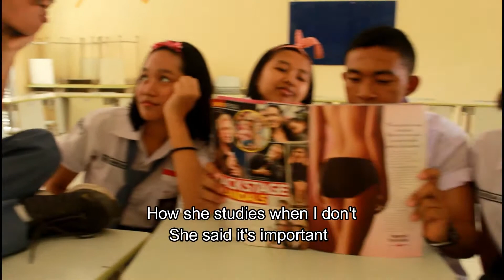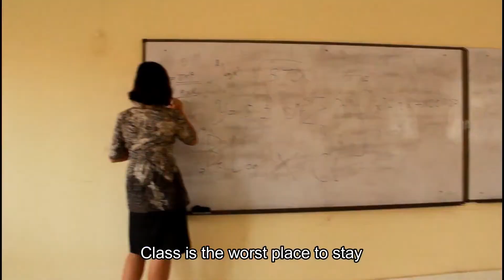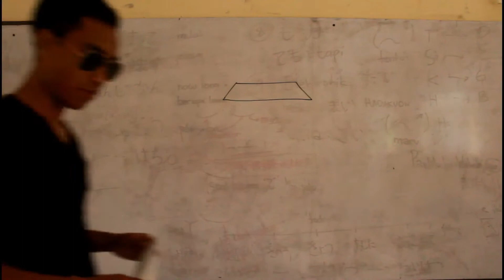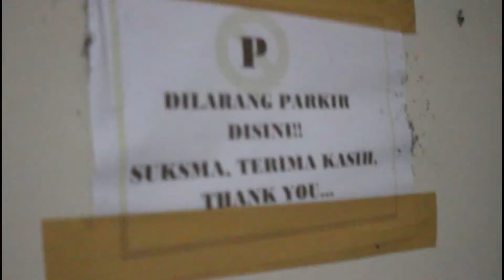TAYLOR SWIFT -- LOOK WHAT YOU MADE ME DO (PARODY)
This is my English Class project 2018 in SMAN BALI MANDARA. I hope you enjoy it and don't take it stress.